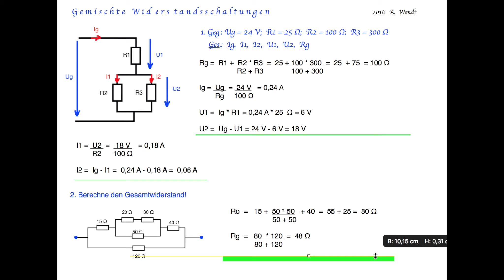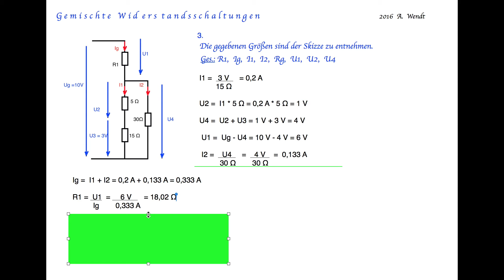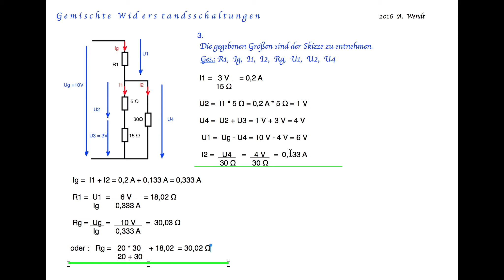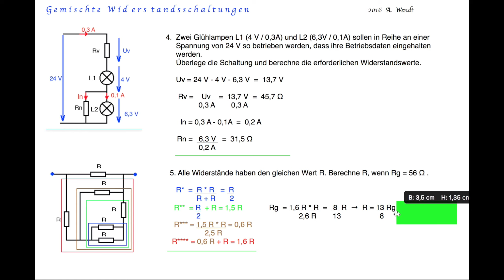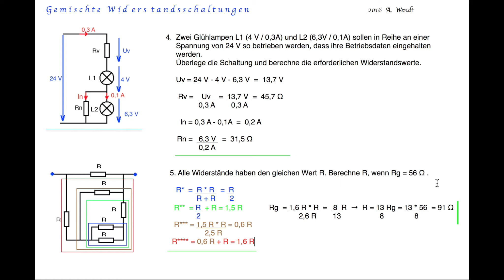Gemischte Widerstandsschaltungen I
Vorkenntnisse: 1. Video "Reihenschaltung (neu)"
                            2. Video "Parallelschaltung (neu)"

Gemischte Widerstandsschaltungen kommen in der E-Technik häufiger vor. An mehreren Aufgaben zeige ich schrittweise die Lösungswege.
Mit den Abblendfolien könnt ihr selbst die Lösungswege ausprobieren, um eure Lösungen mit meinen zu vergleichen, wenn ihr das Video stoppt.

Videoempfehlung: Gemischte Widerstandsschaltung II